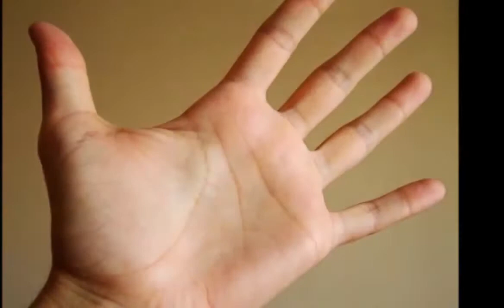हथेली की इन रेखाओंं में छिपा होता है धन का राज, जानें किसे कितना और कैसे मिलेगा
for mouth watering Indian Food Recipes हथेली की इन रेखाओंं में छिपा होता है धन का राज, जानें किसे कितना और कैसे मिलेगा

हमने अक्सर लोगों को ये कहते सुना है कि हाथों की लकीरों से व्यक्ति की किस्मत का पता लग जाता है अर्थात यह सत्य है कि हाथ की लकीरें कभी झूठ नही बोलती। आज के समय में हर व्यक्ति अमीर बनना चाहता है और यदि उसके हाथों की लकीरें यह कहती है या बताती है कि उसके जीवन में धन लाभ लिखा है तो उस व्यक्ति को यह जानने की इच्छा रहती है कि उसके हाथों की लकीरें क्या इशारा करती है। आइए जानते हैं कि क्या आपकी हाथ की लकीरों में भी धन लाभ का योग बन रहा है।

भाग्य रेखा यदि अनामिका उंगली से मध्यमा उंगली तक स्थित हो, सूर्य रेखा और बुध रेखा मस्तिष्क रेखा के पास जाकर एक दूसरे से मिल जाए तो ऐसा व्यक्ति हर हाल में विपरीत परिस्थितियों का सामना करने के लिए तैयार रहता है और अपनी बुद्धिमता से धन कमाने में सक्षम होता है।

हाथ की मध्यमा और सबसे छोटी उंगली के नीचे यदि वलय बन रहा हो तो ऐसे जातक पर माता लक्ष्मी की कृपा सदैव बनी रहती है। ऐसे व्यक्ति बोल-चाल में बहुत माहिर होते है और धनवान कहलाते है।

भाग्य रेखा मध्यमा उंगली से जुड़ी हो और सूर्य रेखा अनामिका उंगली से सूर्य पर्वत की तरफ जाती हो तो ऐसा व्यक्ति महाधनी और युगपुरुष कहलाता है।

भाग्य रेखा मध्यमा उंगली से शुरू होकर अंतिम पोर तक जाती हो तब ऐसा व्यक्ति बचपन से ही धनवान होने का सुख प्राप्त करता है।

हाथ की सूर्य रेखा यदि मुड़कर अंगूठे की तरफ चली जाए तो ऐसा व्यक्ति अपने जीवन में उच्च कोटि का राजयोग पाता है।

आपकी हथेली में सभी उंगलियां उभार लिए हुए हो तो इससे पता चलता है कि आपके जीवन में भौतिक सुखों की कोई कमी नही रहती।